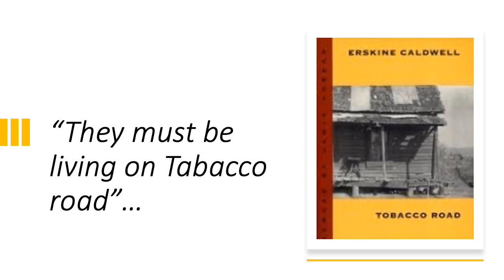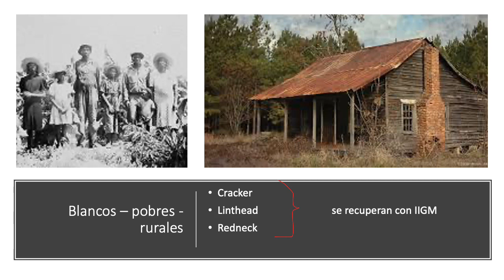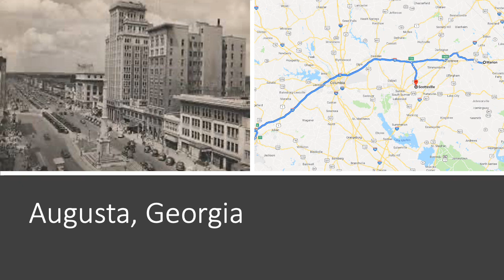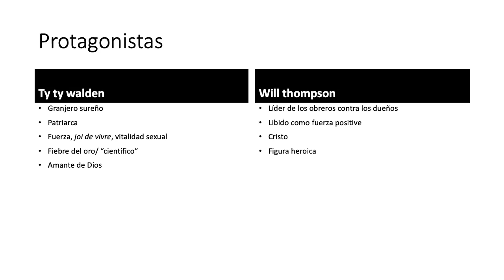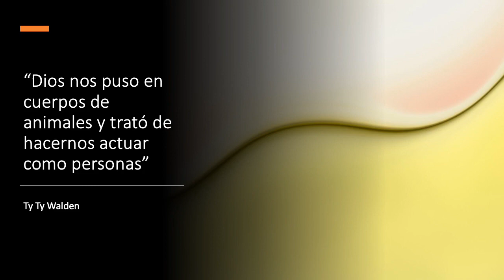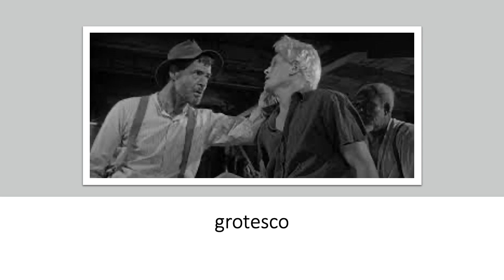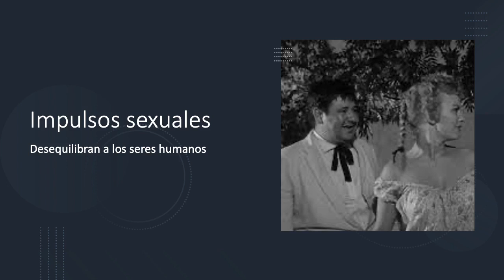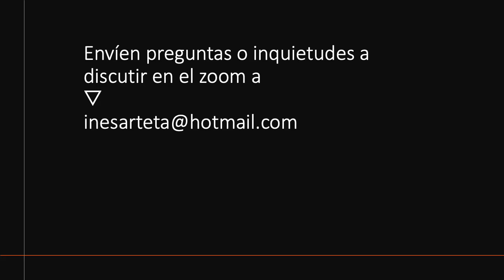clase 04 Autores del Gótico Sureño